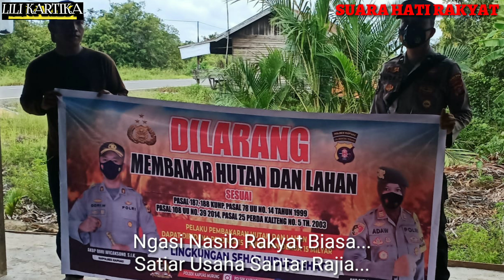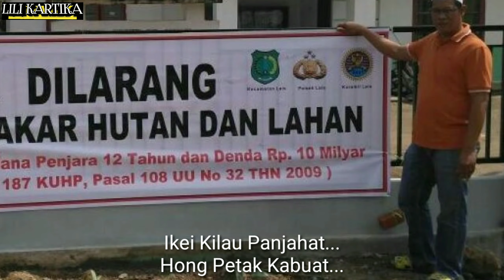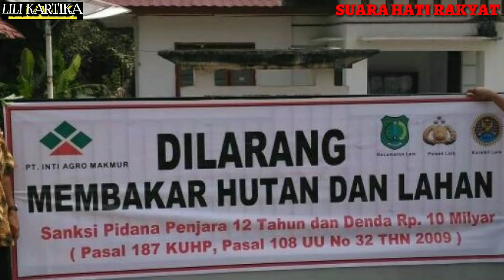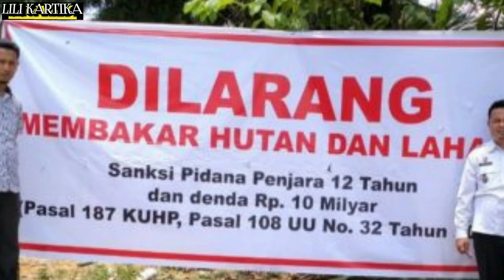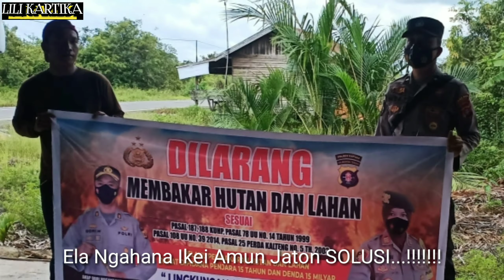NGASI TUTU||DJ REMIX||LAGU DAYAK TERBARU 2022||Cipt.Kenong Timpah Voc.Ongky Saputra Arr.Yogi/Kenong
kesenian daerah,kalimantan tengah,dayak ngaju,karungut taheta,lagu dayak ngaju,pulau borneo,nusantara,indonesia,musik dayak,terbaru,viral

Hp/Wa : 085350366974